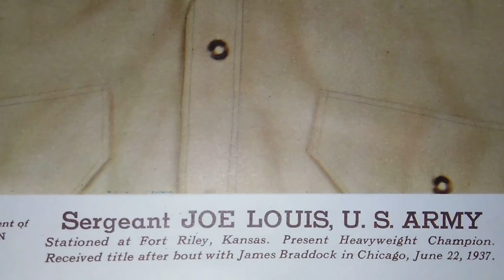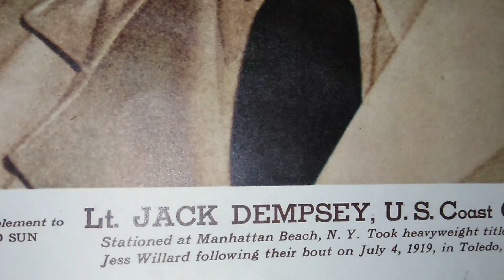Scrapbook Boxing's Museum of the Forgotten fisticuffs series PT 589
SALUTE to the veterans in the Boxing community. SALUTE to my subscribers.